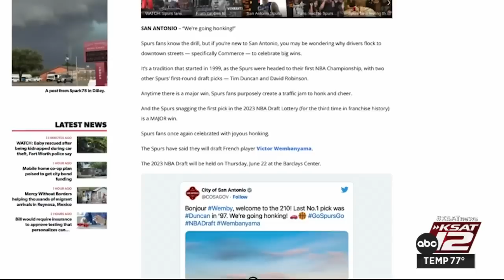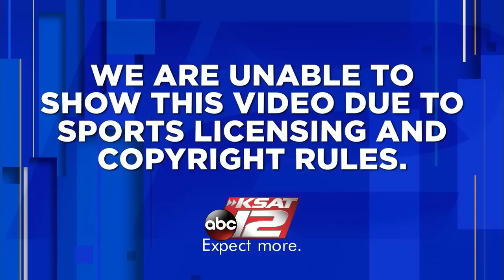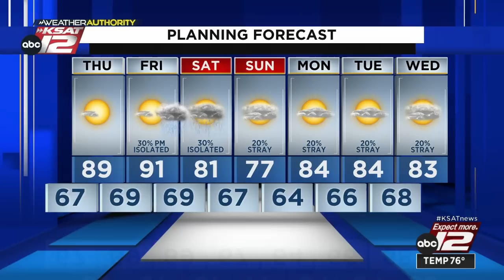KSAT 12 News Nightbeat : May 17, 2023